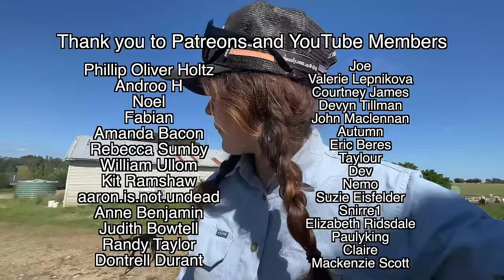Behind the Scenes: Reaching 100K Subscribers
Welcome to an exciting milestone on our channel as we count down to 100,000 subscribers! Join us in this special vlog as we celebrate this achievement while carrying out our daily farm tasks.

It's a momentous day as we reach a significant milestone of 100,000 subscribers on our channel. We're incredibly grateful for your support, and we want to share this special moment with you, our dedicated viewers.

Feeding the Flock
Our farm vlog kicks off with our usual routine - tending to the sheep. We're feeding barley, corn, and beans. To get the lambs use to grain so we can wean them off their Mums next month when the rain stops.

Crutching and Fly Protection
As we move on to the next item on our agenda, we bring some sheep into the crutching area. In this vlog, we not only show you the crutching process but also emphasize the care we provide to protect the sheep from fly strike. Watch as we apply fly spray to their bums, ensuring their well-being and comfort.

Mob Shuffling and More Crutching
Our day continues with some strategic mob shuffling to optimize our farm's operations. We bring more sheep down to be crutched, emphasizing the importance of this task in maintaining the health and hygiene of our flock. We also got a warning for an earthquake but I fet nothing.

We're dedicated to bringing you valuable insights into our agricultural lifestyle and the care we provide to our animals.